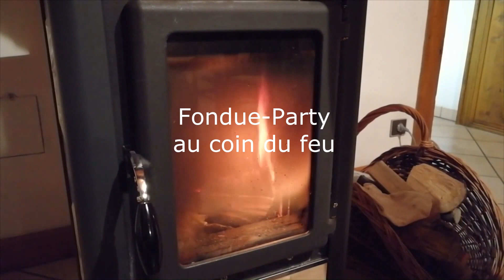VACANCES EN HAUTE SAVOIE 201